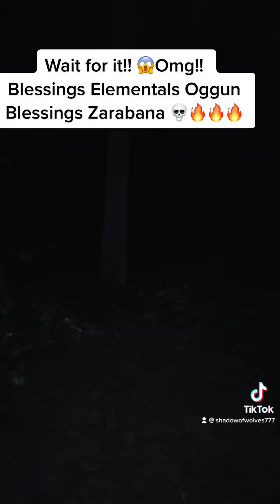Elementals🧚‍♂️🦄👨‍🌾and Surprise of Oggun and Zarabana 💀🔥fairy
Venturing to the forest near the ocean and something pops up out of nowhere all different energy was starting to speak!! Spiritual signs are everywhere never think that anything is a coincidence. I did get permission before I showed this beautiful fairy portal. Then I ran across something out of the ordinary very interesting